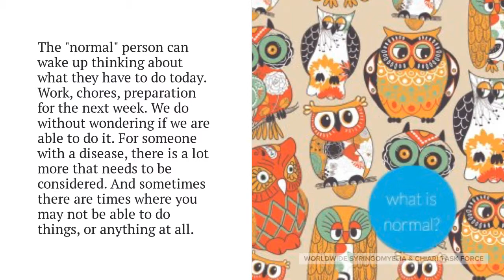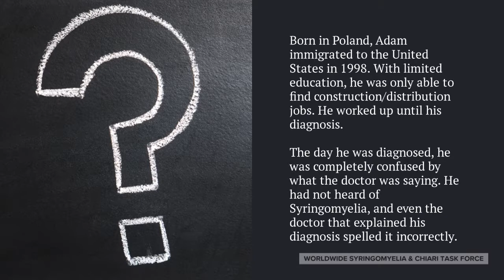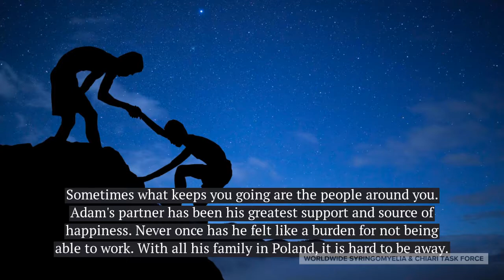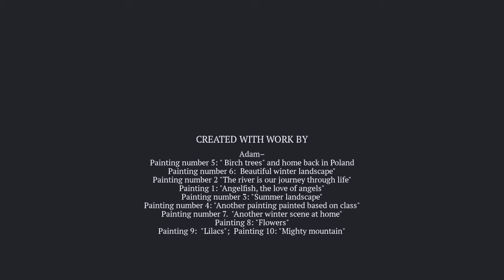Syringomyelia; An Artist's Journey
This is the inspiring journey of a man with Syringomyelia who has discovered a new gift through the challenges of battling a rare disease.